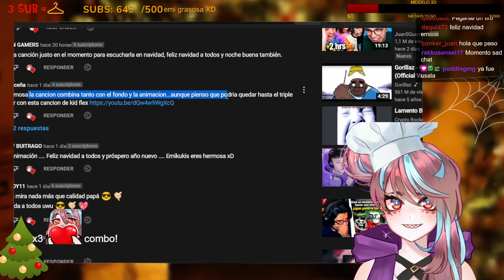TROLLEADO HERMANO :v